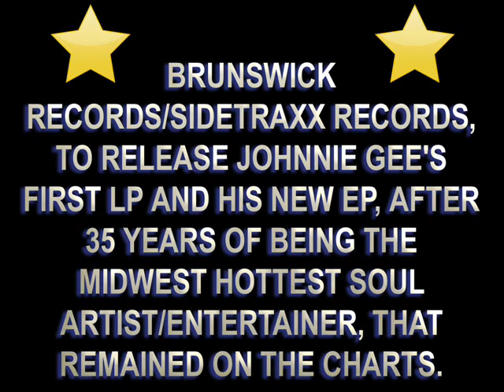The History Clip Featuring: Johnnie Gee & Step By Step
Milwaukee's own Johnnie Gee has put together a few frames to give a little History about his music career, enjoy!